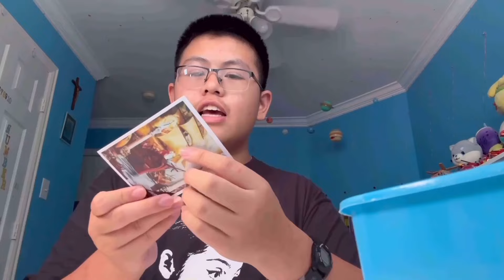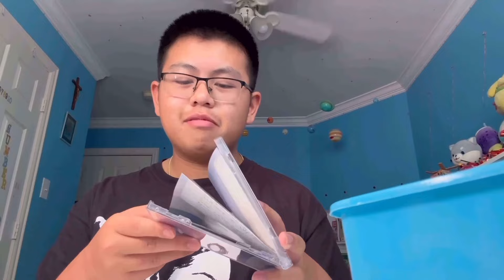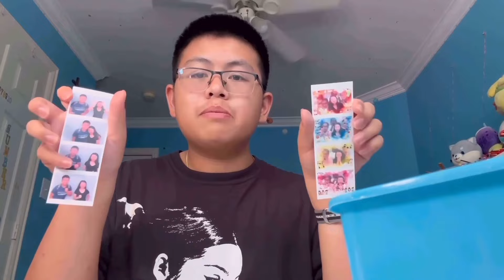Reminiscing Freshman Year! I *freshman year memory box!*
Hey TaFam & Chile Beans! In this video, I take a trip down memory lane as I show y’all my memory box that I made for freshman year! In this box I compiled a lot of stuff that I collected throughout the year that were very special to me that I wanted to keep! Thank you so much to @NicoleLaeno for the inspiration for this video :D! So join me as I reminisce my freshman year with this freshman box! Hope￼ y’all enjoy! ❤️❤️❤️❤️❤️

Don’t forget to smile and have a SCRUMDILLYUMPTIOUS day :D

⭐️Some Questions & to get to know me better:
What’s My Grade? 15, 9th Grade 🥳
How tall am I? 5ft 10in
What do I use to record my videos? My IPhone 15 Pro Max
What do I use for editing? VITA & CapCut
What device do I use to edit? My IPad Air 4
When do I post? I try to post 1 video a week!
What do I use to make thumbnails? Phonto & Picsart
What’s my religion? Catholic!

Please comment any videos you want me to upload!

Also comment on my videos :D
I love responding to them :)

I Love You TaFam! ❤️❤️❤️
And of course the Chile Beans ❤️❤️❤️❤️❤️

Oh hey! You are all the way down here! Have a treat! 🍪
     -Patrick T lol hehehehehe ❤️🤭

Hi, My name is Patrick Ta! My friends also like to call me Patty :D! Welcome to the TaFam + Chile Beans! My goal is to entertain y’all and to give y’all fun and uplifting videos! My channel is mostly centered around vlogs & lifestyle, but basically I post anything I want 😝. I also like posting on the community tab for updates on videos and other random stuff. So go check those out :D! :D